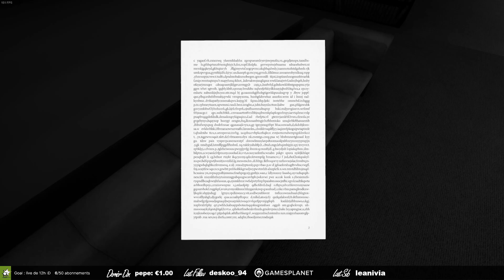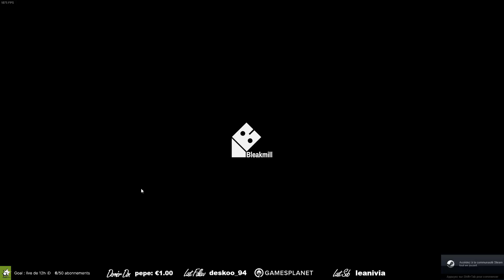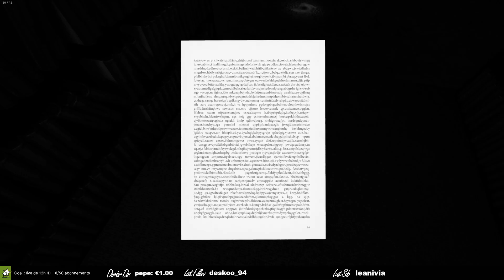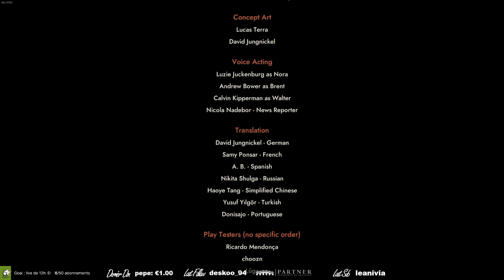ON CONTINU LA DECOUVERTE (FULL GAME)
Déroule la description ⬇️

INDUSTRIA est un jeu de tir à la première personne classique qui vous projette dans un univers parallèle presque oublié peu avant la fin de la guerre froide.

Dans un monde steampunk sans cœur, vous rechercherez votre collègue de travail disparu et déchiffrerez un passé sombre qui soulève de grandes questions morales.

♛ Partenaire ♛

🖥️ Configuration PC 🖥️